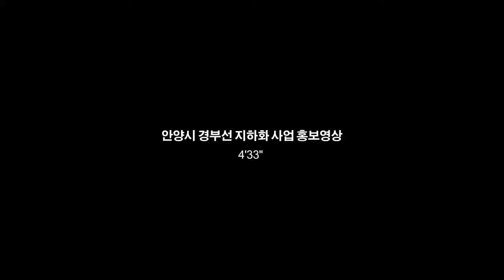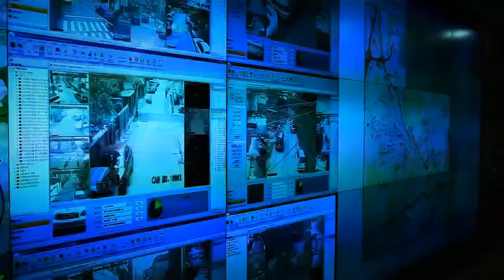★경부선 철도 지하화, 안양시는 10년 전부터 준비했습니다.!📌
📣📌시민의 삶의 질 개선과 쾌적한 환경을 위해 오래전부터 추진했습니다.

🎥 방영내용
지난 2012년 7월 안양, 용산, 영등포, 구로, 동작, 금천, 군포시가 공동으로 경부선 지자체 행정협의회를 구성하였습니다.

안양시가 초대회장을 맡아 2013년 5월부터 2014년 5월까지 「경부선(서울역~당정역) 지하화 기본구상 용역」을 수행하여 제작한 결과물의 동영상입니다.

경부선이 지하화된 모습을 미리 확인하세요!